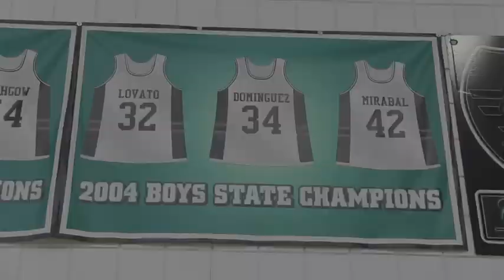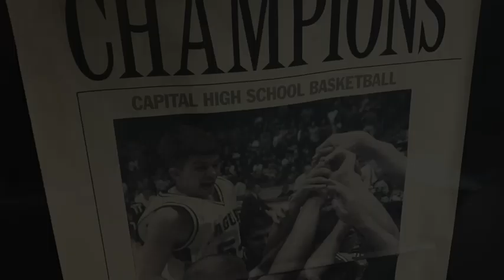WELCOME TO THE JUNGLE TRAILER